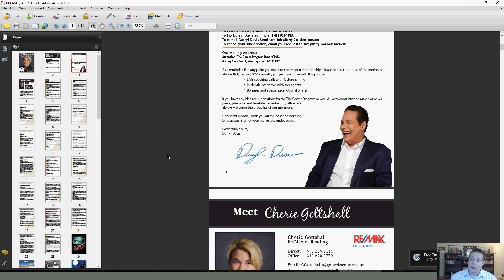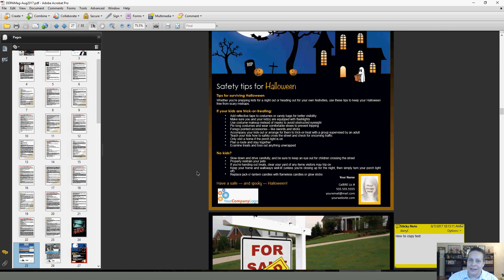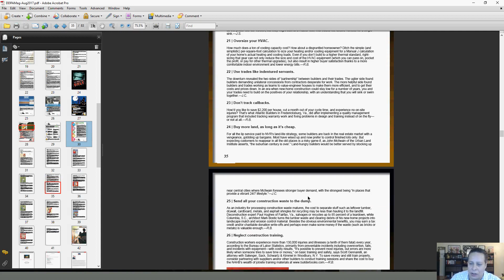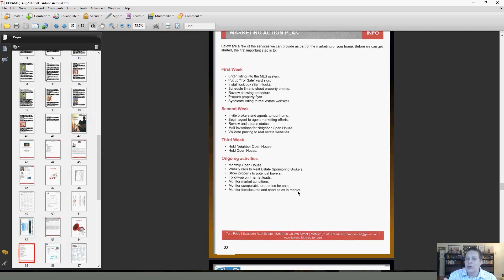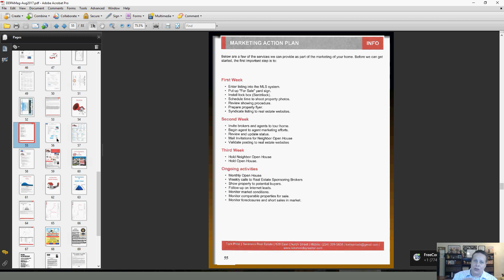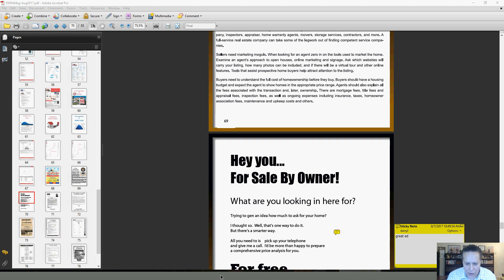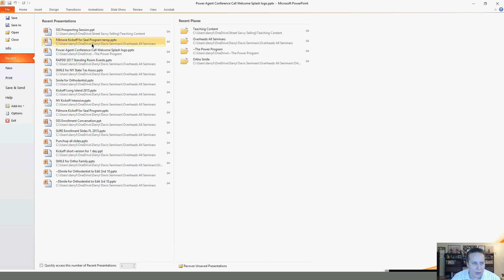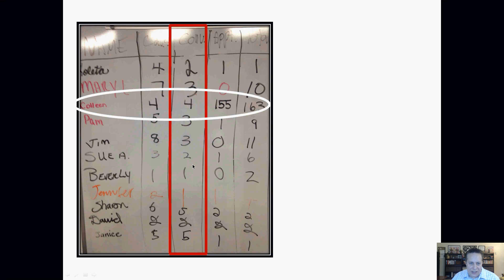Power Agent Program Coaching Power Hour August 2017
Join real estate coach and keynote speaker Darryl Davis for the August Power Agent Program Power Hour. Darryl hosts a live Q&A every month. Learn more and get log in credentials